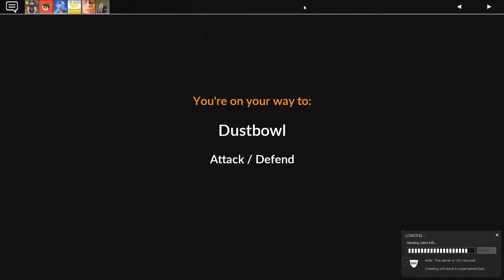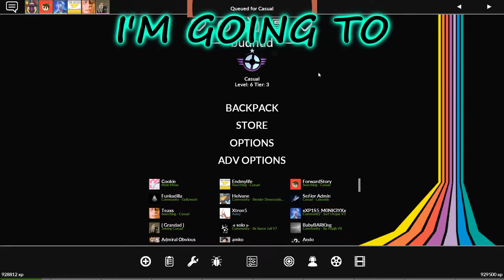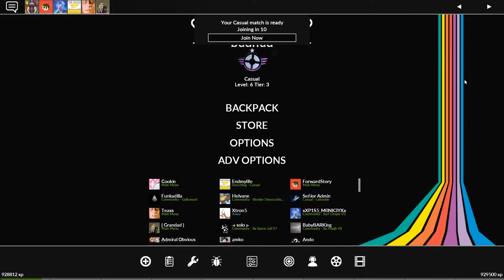[TF2] Choke Points EVERYWHERE | Mega Map-A-Thon: Episode 6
Haha its one of the meme maps that you either love or hate, and I honestly love it, sometimes. Depends on how many engines are on the defending team. Which is usually a lot.
I remember I had a lot of fun editing this one so I hope you all have a lot of fun watching!

(Great fucking game please play it)